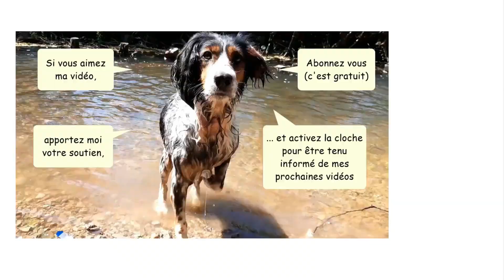REGARD de CHIEN - Mon CHIEN me FIXE dans les YEUX - LilouTV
Le Regard de mon Chien - Vidéo de mon Chien qui me Fixe dans les Yeux
Mon chien me regarde les yeux dans les yeux quand il veut quelque chose ou lorsque je le caresse
Il me fixe dans les yeux lorsqu'il veut aller se promener, lorsqu'il veut manger ou lorsqu'il veut jouer ou faire des câlins
Quand je me balade avec mon chien en liberté, il me fixe dans les yeux quand il veut jouer avec sa balle ou un autre objet
Pendant une séance de câlins, il peut rester un long moment à me fixer  les yeux dans les yeux avec un regard énamouré
Lorsqu'un chien fixe dans les yeux un autre chien ou un humain, ce n'est pas bon signe. Ça veut dire qu'il va peut-être attaquer.
Par contre, lorsqu'il fixe son maître dans les yeux, cela renforce l'affection pour son maitre
Dans cette vidéo, vous verrez une compilation de moments où mon chien me regarde dans les yeux intensément.

CHAPITRES :
00:00 Dans cette vidéo...
00:28 Mon chien se baigne au parc Beaulieu
08:08 Le regard de mon chien
10:25 Les yeux dans les yeux de mon chien
12:35 Bataille de regard avec mon chien
13:08 Séance de caresses sur canapé
14:02 Fin de la vidéo

Mon chien est, en réalité, une femelle
Elle s'appelle Lilou et est née le 1er mai 2015
Lilou est un chien croisé épagneul, cocker, springer et setter (d'après mon vétérinaire)
Je l'ai adopté à la SPA de Roanne le 1er juillet 2019 et je n'ai aucune information sur son passé
Je n'utilise pas le mot chien au féminin dans la description de ma vidéo car la traduction en différentes langues ne donne pas toujours la même signification (en anglais notamment) 😁
De plus, les gens qui cherchent le mot au féminin sur internet ne souhaitent pas forcément tomber sur des vidéos d'animaux domestiques, si vous voyez ce que je veux dire 😉